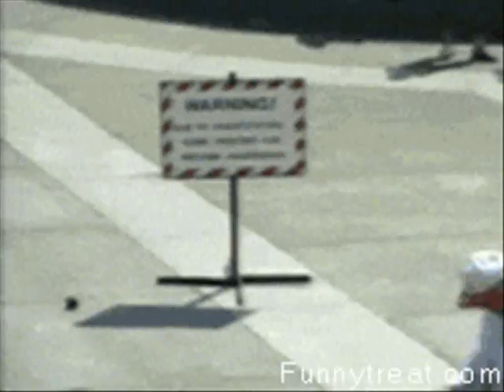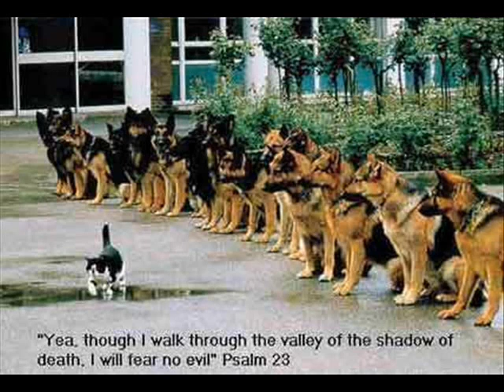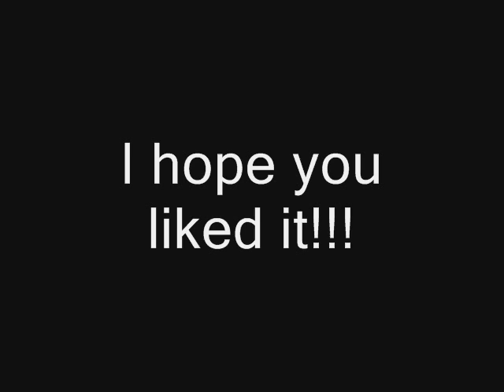Cross Breeds ... and funny stuff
i has finished! it took me a couple of hours to make but i has finished!!! yea, i saw some really funny cross breeded animals (fake ones like these) and i wanted to make a cross breed video too. well, i got bored of adding all the cross breeded animals and started adding other funny things like the gifs and cats and what not. this's my 6th video. yeaaaa. TACO FREEDOM